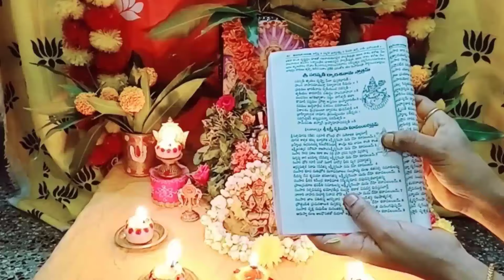శ్రీలక్ష్మీ నరసింహస్వామి జయంతి పూజా విధానం|నృసింహ జయంతి పూజా విధానం|Lakshmi Narasimha jayanthi Pooja